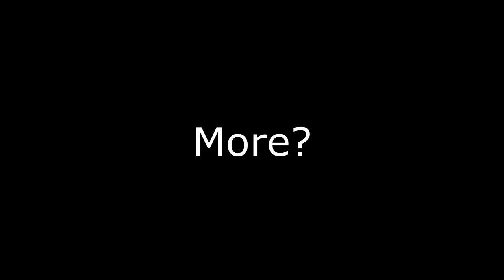"Fighting On Horse Back Actually Look So Cool WTF???"